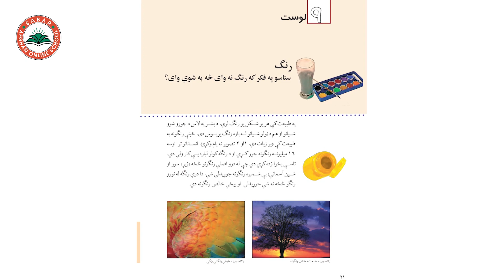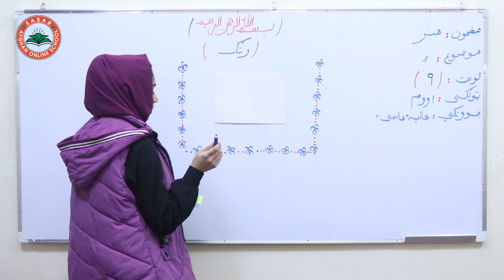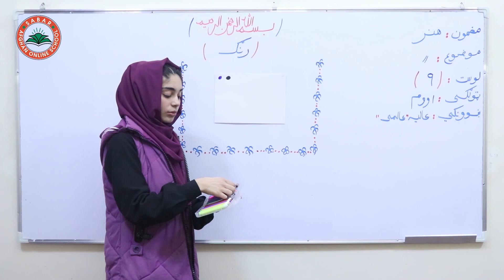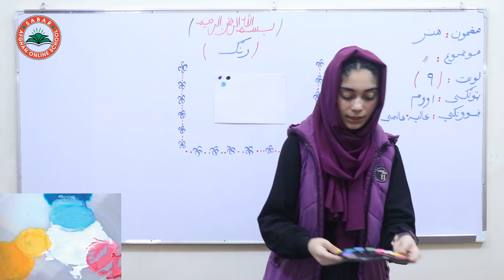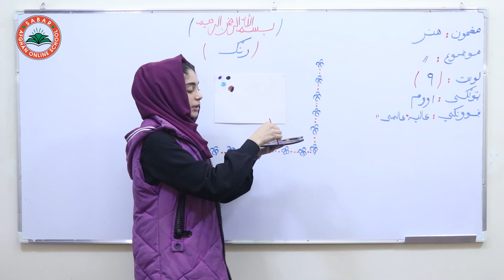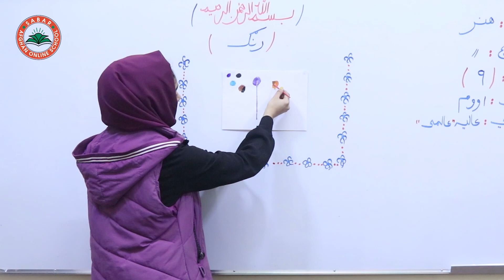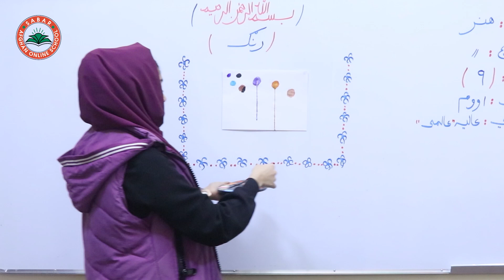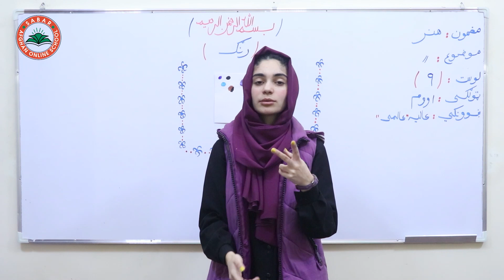Class 7 - Art Subject | Color - Lesson 9 | لوست 9 - رنگ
Color ,
 رنگ,

Class 7 _ Lesson 9 _ Art Subject  / لوست 9 -  د هنر کتاب _  اووم ټولګی

Class 7 - Art
# Teacher Aliah_Alemi
# Online Lessons
# Online School
# انلاین درسونه
# انلاین درسونه په پشتو ژبه